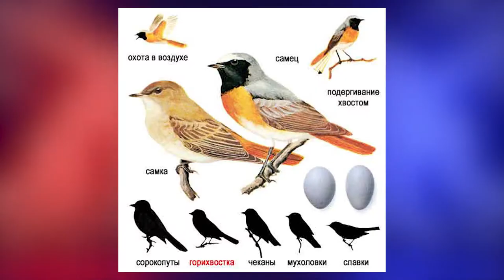Горихвостка - как поет, как строит семью и что любит - (English and German subtitles)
Горихвостка это умная птица

Redstart - how she sings, how she builds a family and what she loves

чудо лекция для детей и взрослых о певчей птице, живущей в Сибири

Педагог

Макаров Виталий Иванович, педагог дополнительного образования, первая квалификационная категория.

Контактные данные
Возраст - от 7 лет и старше
Место проведения занятий

Центр науки, экологии и техники (пр. Геологоразведчиков, 6а)
детский кружок в Тюмени это то что вам нужно

Юных исследователей приглашают в первый тюменский кружок "Занимательная орнитология" по изучению певчих птиц региона. Он начнет действовать в новом учебном году на базе Дворца творчества и спорта "Пионер". Об этом корреспонденту "Тюменской линии" сообщил педагог дополнительного образования учреждения Виталий Макаров.

Он сам увлекается орнитологией с детства, с тех самых пор, как однажды в собранной для сдачи макулатуре обнаружил редкое издание книги Николая Никонова "Певчие птицы".

"Прочел и пропал, бегал с биноклем, наблюдал, рассматривал, пытался понять, где какая птица, слушал, как они поют. Это невероятно интересно, целый мир, который рядом, только протяни руку. Сейчас мечтаю передать накопленные знания детям, ведь что может быть лучше, чем живое общение с братьями нашими меньшими. Возможно, для кого-то это из увлечения перерастет в дело жизни", - рассказал учитель.

На кружке воспитанники ознакомятся не только с разновидностями певчих птиц, но и с их средой обитания. Научатся мастерить клетку своими руками, ловить и приручать певчих птиц, заготавливать корма и даже разводить мучных червей – вкусное лакомство для пернатых.

Рассказывает орнитолог увлекательно, приводит много историй из собственной жизни. Оказывается, молодые птички поют скромно и коряво, а опытные возрастные исполнители выводят длинные рулады с переливами и колокольчиками. Некоторым птицам, вне зависимости от возраста, не дано блистать вокалом.

Лучше всех, по словам Виталия Макарова, поют жаворонки, соловьи и певчие дрозды. На втором месте расположились овсянка, пеночка-весничка и большая желтая синица.

Самый талантливый пародист – это скворец. Он великолепно передразнивает кошек, лошадей, петухов и иволгу. Если же его держат в доме, то он отлично изображает скрип двери, мяуканье кошки и лай собаки. Давать пернатому питомцу кличку лучше с шипящей буквой, например, Черныш. Со временем птица научится говорить, с прищелкиванием, но вполне разборчиво. Правда, от него не приходится ждать порядка в клетке, он любит разбрасывать и мусорить.

Рассказал орнитолог и о местных птицах, которые умеют защитить себя весьма необычным способом. Дрозды-рябинники живут коммунами, если побеспокоить их колонию, то птицы начинают кружить над головой человека и пачкать его пометом.

Педагог добавил, что на кружке запланированы сезонные выходы на природу для изучения птиц и их повадок в естественных условиях обитания.